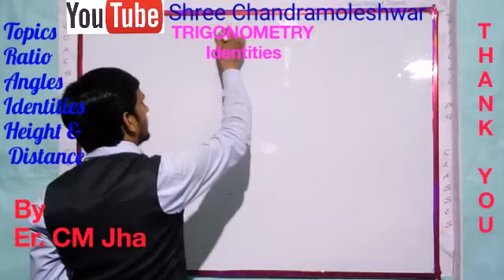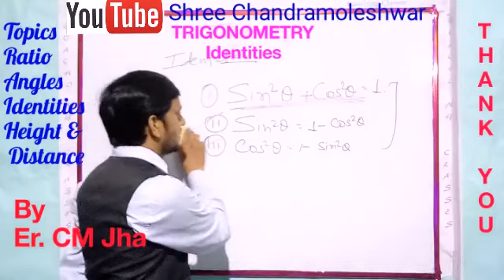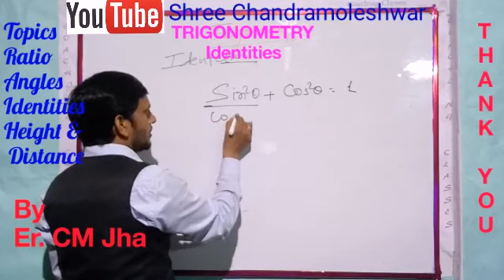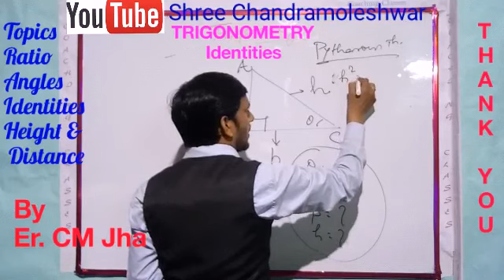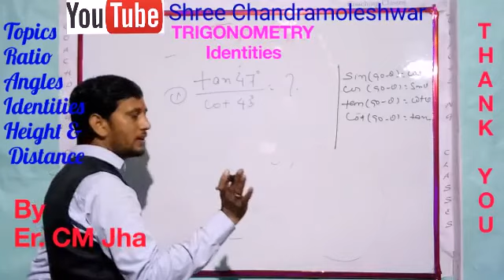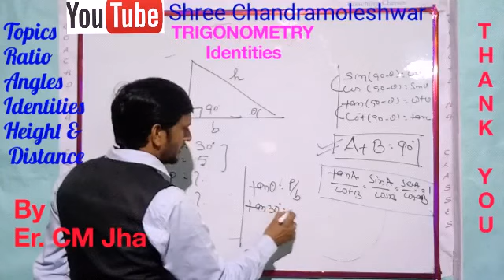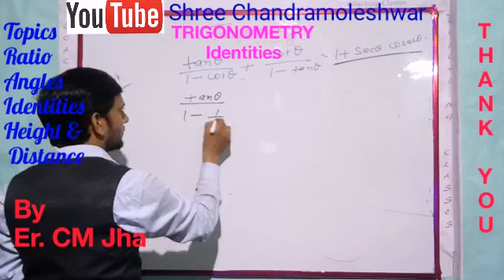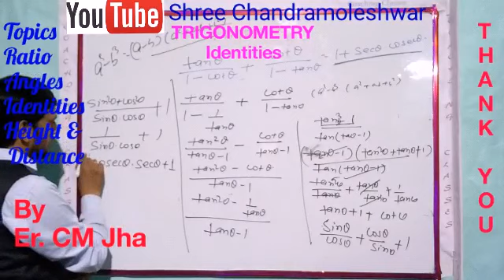Trigonometry -3/Identities/ Mathematics by Er. CM Jha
In this video  we deliver an unique concepts about Trigonometric identities and Some Problems solving methods.
How to make easy
Sab Assan hai.
Join with us @ YouTube -Shree Chandramoleshwar